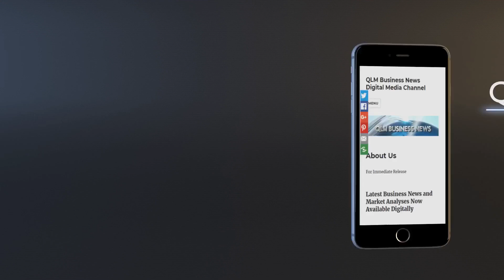Bus Fares in England Set to Increase to 3 Under New Budget Plan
Bus Fare Cap in England Rises to £3 – How Will This Affect Travellers?

The single bus fare cap in England will soon increase to £3, affecting millions of passengers. Announced by PM Sir Keir Starmer, this decision aims to balance fare stability while continuing relief for bus travellers across England. However, many passengers and environmental groups are raising concerns over affordability and accessibility. Watch now to find out how this budget decision might impact you and what it means for the future of public transport in England.